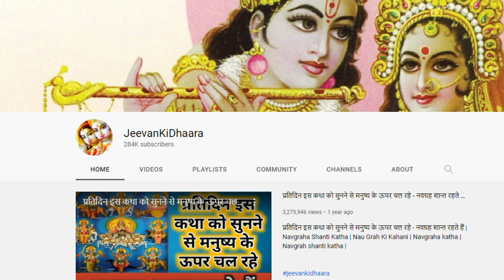कार्तिक मास कथा - अध्याय 18 | यह कथा सुनने से मनुष्य को कार्तिक स्नान जितना फल मिलता है